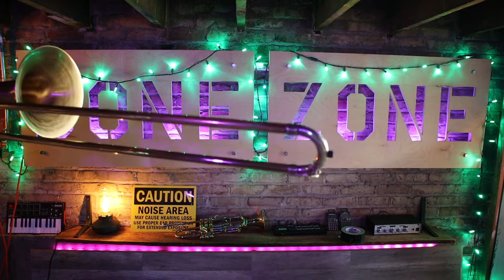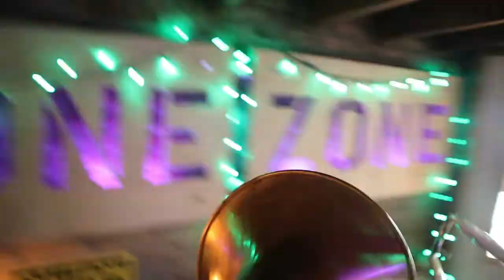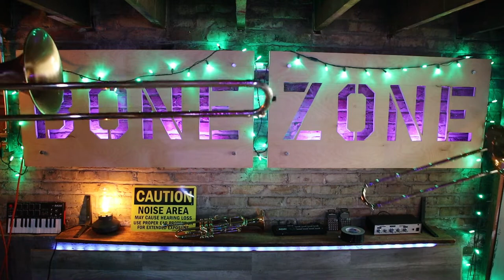1985, Return of the Living Dead (Trioxin Theme) 7 Trombone Arrangement and Music Video Cover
Francis Haines Trioxin theme played by 7 overdubbed trombones, and some of my other synth equipment. From the 1985 movie Return of the Living Dead. Music video instead of having video overdub squares like I usually do. This saved a lot of time... somehow, and I got to have some fun with it. Enjoy.